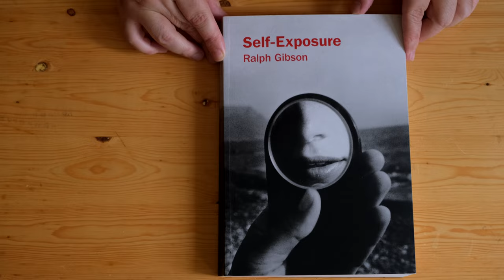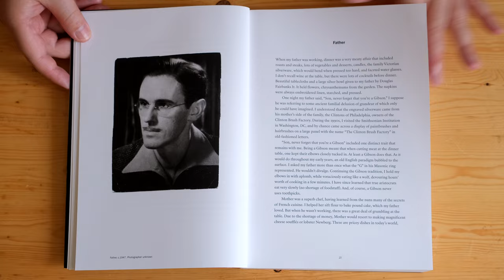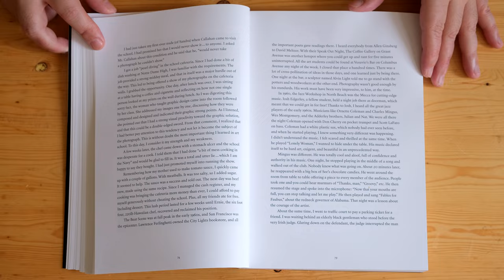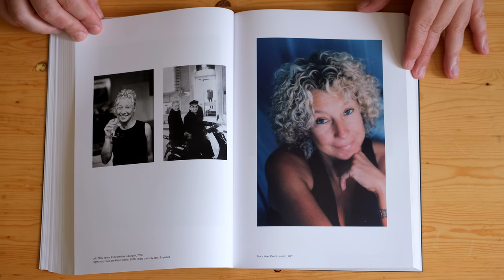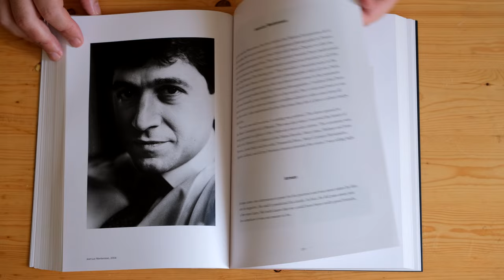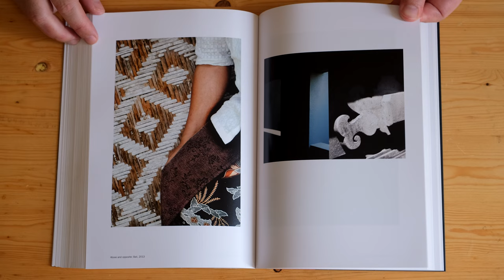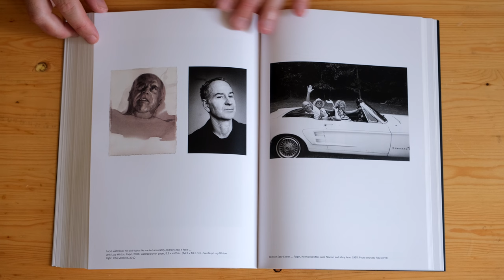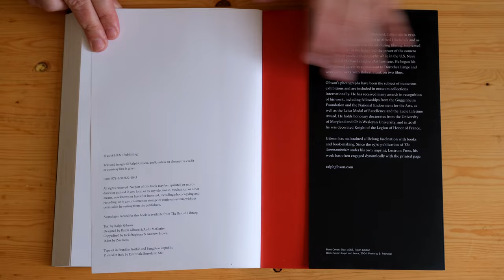Ralph Gibson: Self Exposure (HENI Publishing, 2018)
“Self-exposure” by Ralph Gibson
A highly visual autobiography from American art photographer Ralph Gibson.

“I didn’t want to sell my soul with photography – I wanted to find it”— RALPH GIBSON

Self-Exposure is the autobiography of celebrated American art photographer Ralph Gibson. With his 80th birthday on the horizon in January 2019 and a career spanning over 50 years, Gibson reached a point of reflection in his life and work and decided to put pen to paper.

Writing in candid prose, Gibson takes the reader through his life and career from his earliest memories of growing up in California (the son of a Hollywood director, Gibson’s childhood is touched by the old glamour of the silver screen: the likes of Orson Welles and Rita Hayworth make appearances) to his time in the Navy and his continuous love affair with photography.

Gibson covers a range of topics such as music, Catholicism, his wife Mary Jane, and a long line of fellow artists and photographers such as Dorothea Lange and Robert Frank. His ruminations on his life so far display a deep, thoughtful understanding and self-awareness that make this book a fascinating read in itself as well as an illuminating companion to his work.

What emerges is an insight into the mind of an incredible, highly decorated artist. Evocatively illustrated, Self-Exposure presents Gibson’s life story alongside his photographic work. Designed and produced in close collaboration with Gibson, this generously sized publication – as much a biography as it is an artist’s book – is Gibson’s most personal book to date.

“A good photographer is sensitive to that which the eye cannot see. ”— RALPH GIBSON